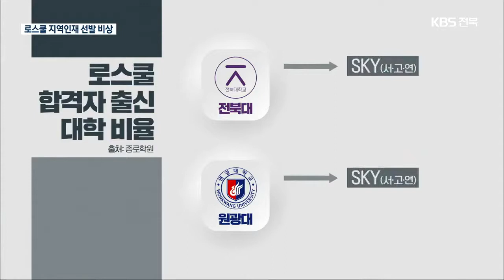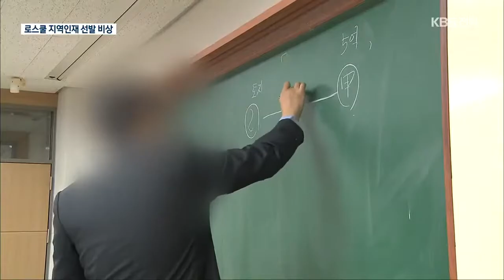[KBD] 전북대·원광대 로스쿨 합격률 전국 하위 수준 2021.06.24.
[앵커]

 전북대와 원광대 등 전북의 법학전문대학원, 로스쿨의 변호사 합격률이 전국 하위권에 머물렀습니다.

 우리 지역보다 다른 지역 출신 입학생들이 많아 지역 인재 선발과 경쟁력 확보에도 비상이 걸렸습니다.

 [리포트]

 올해 초 실시된 변호사 시험에서  원광대학교 법학전문대학원, 로스쿨의 합격률은 30.7%.

 전국 25개 대학 가운데 가장 낮은 수준입니다.

 전북대학교 로스쿨의 합격률은 44%, 전국에서 19번째를 기록했습니다.

 역시 전국 평균인 54.1%를 밑돌았습니다.

[송양호/전북대 법학전문대학원장 : "상대적으로 서울 소재권 대학의 학생들보다 성적이 적게 나오고 있기 때문에 그것을 끌어 올려줘야 하겠다, 그래서 LEET(법학적성시험)에 관련된 특강을 진행을 합니다."]

 로스쿨 학생 가운데 수도권 대학 출신이  상당수를 차지해 지역 인재 비율은 여전히 낮습니다.

 서울대, 고려대, 연세대  이른바 SKY 비율은 전북대가 18.1%, 원광대는 23.8%인 반면, 모교 출신은 전북대 8.4%, 원광대 1.6%에 그쳤습니다.

 지역 중고생을 대상으로 한 법조인 진로 탐색과 입시 설명회, 상담회가 더 늘어나야 하는 이유입니다.

 오는 2천23년부터 지역인재 선발이 의무화되지만, 아직까지 구체적인 선발 비율이 확정되지 않은 상황.

[홍민호/변호사 : "지방대 육성법이 정식으로 시행은 되는데 아직 시행령에서 어떤 식으로 지방대 학생들을 배려를 할 것인지 대해서 아직 기준이 명확하지가 않습니다."]

 수도권 편중 현상이 갈수록 심화되는 가운데, 지방대 로스쿨들이 어떻게 경쟁력을 확보해나갈지 주목됩니다.

촬영기자:김경섭/그래픽:전현정

21세기판 음서제, 신분세습제도, 귀족학교, 이 나라를 중세봉건사회로 회귀시키는 제도인 로스쿨은 반드시 폐지되어야 합니다.